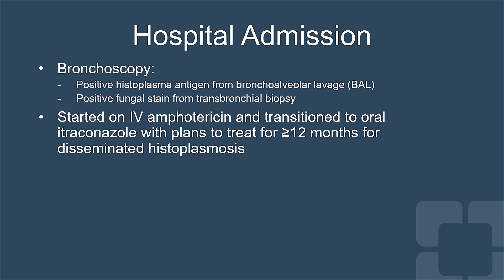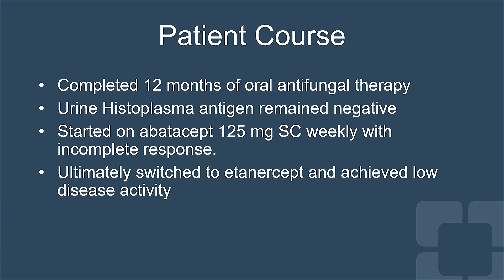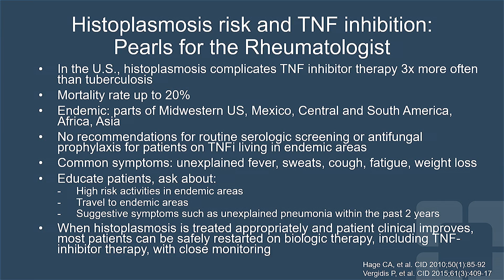Histoplasmosis Complicating TNF-Inhibitor Therapy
Find details on why histoplasmosis must be managed appropriately and how it complicates TNF inhibitor therapy as rheumatologist Cassandra Calabrese, DO, shares a complicated case study.

Dr. Calabrese is an Assistant Professor of Medicine, Cleveland Clinic Lerner College of Medicine, Department of Rheumatic and Immunologic Disease.